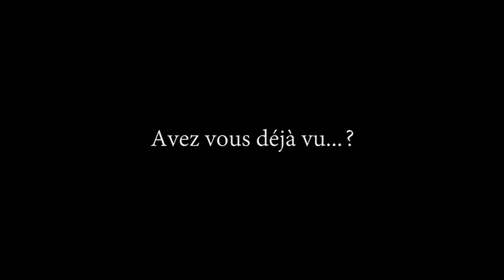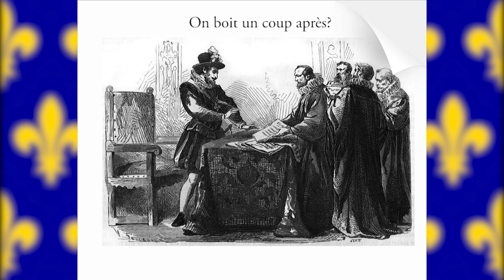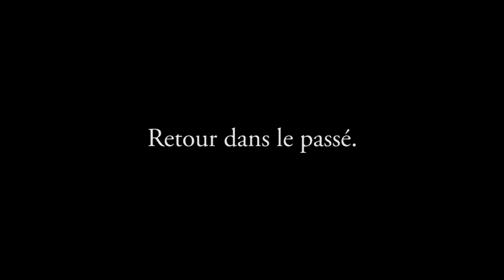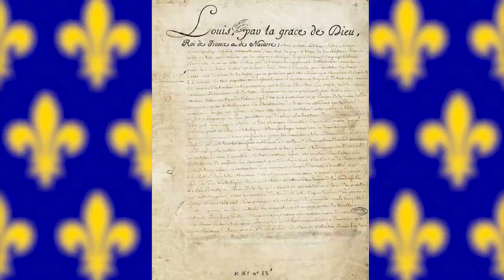Des tombes dans les champs en France.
Ce qui se passe en Royaume de France et en France sur le sujet, ne l'est pas forcément ailleurs. Malgré tout, les tombes protestantes et leur particularité reste un patrimoine méconnu.